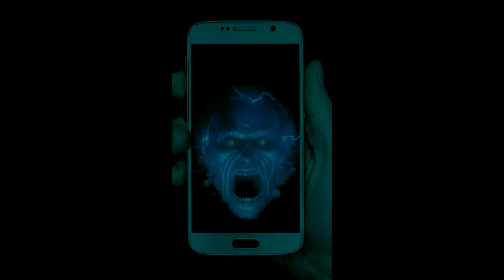BAEL DEL MALEFICIO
BIBLO VIRTUAL KALI-AMOXTLI
TITULO: LA BRUJERIA CUBANA
AUTOR: Joel James Figarola
(FREE PDF- buscar por autor o Número 003)

Canal Esotérico...